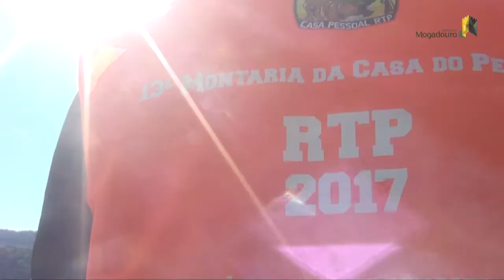13ª Montaria Casa do Pessoal da RTP - Mogadouro 2017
13ª Montaria Casa do Pessoal da RTP - Mogadouro 2017